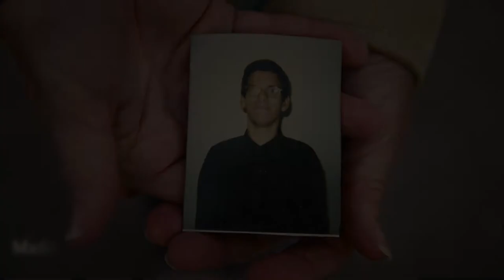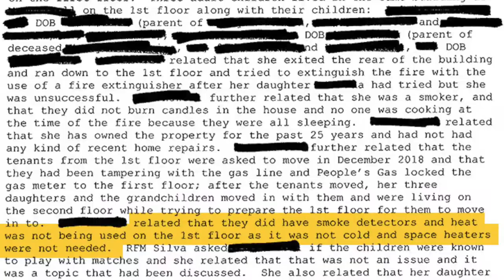The Failures Before the Fires